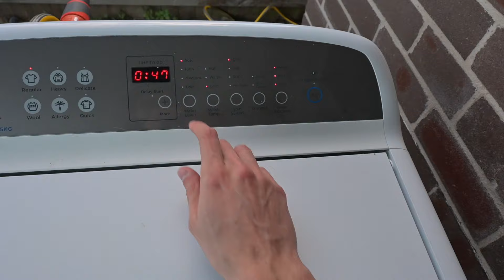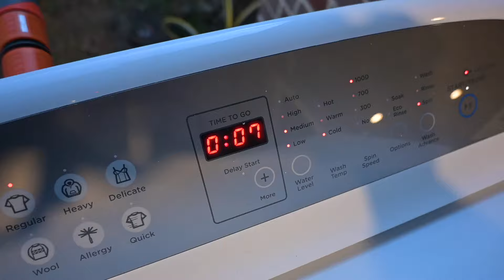Fisher and Paykel Washsmart WA8560G1 Washing Machine // Regular - Darks (Testing after Service)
Since today I got some supplies for attaching the hose to the machine, I couldn't help myself but test out this machine on a load of Laundry I have, which is my clothes obviously, and overall everything went pretty well. Had to improvise as well especially if I leave the hot water side open, the cold water could come out, hence I put some hose nozzle on there to stop water coming out, but it works since I don't have a cap to put on there for the time being. Machine completed the cycle with zero issues, despite a missing part which is the tub ring which I still got to fix up and put back on. I'll also do some more laundry videos with this machine sometime early next week depending what I have going on.